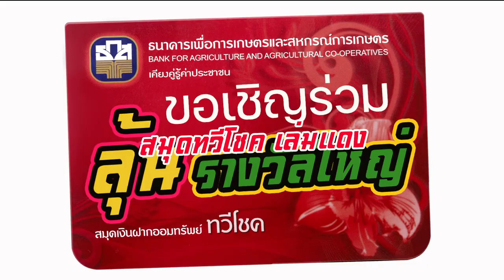final 640607 ธกส ลุ้นรางวัล ver 2